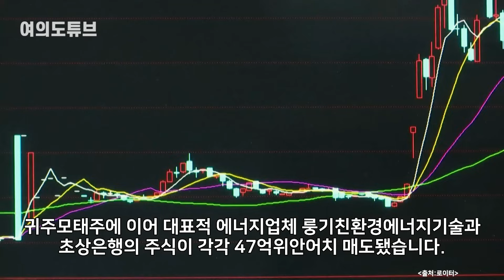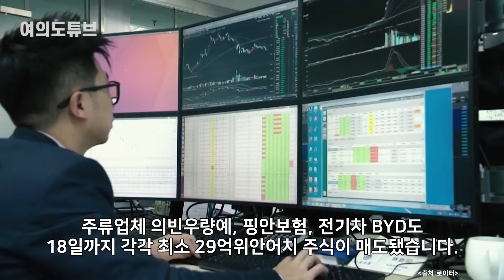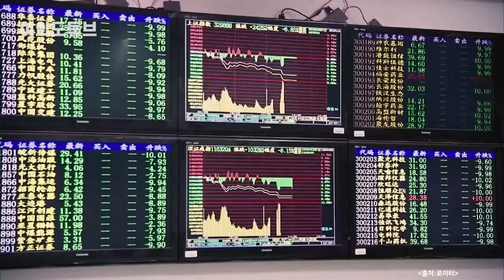[여의도튜브] "中시총1위도 패대기 친다" 글로벌펀드 '탈출' 생난리 /머니투데이방송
경제위기를 맞은 중국에서 돈이 썰물처럼 빠져나가고 있습니다. 글로벌 펀드가 중국 자본시장에서 황급히 대거 이탈하는 것으로 나타났는데요. 중국 정부에 대한 불신과 부양책에 대한 실망감이 급속히 퍼지고 있습니다.

아나운서: 우한나
영상콘텐츠: 강주희
기사콘텐츠: 백승기
기획: 강인형
총괄: 정미경
제작: MTN 머니투데이방송